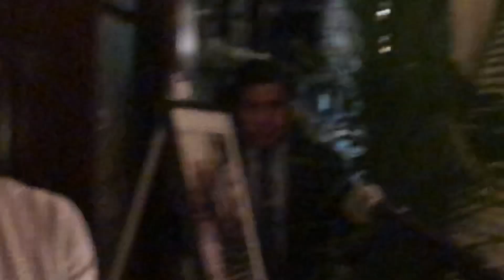Heather Booth - EVANS HONOREE